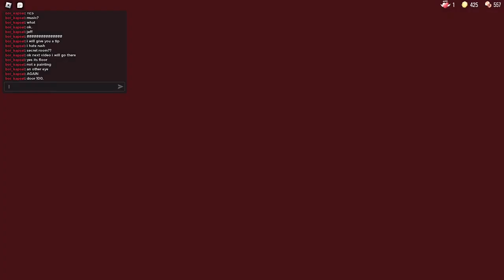doors new update! (MORE DOORS)